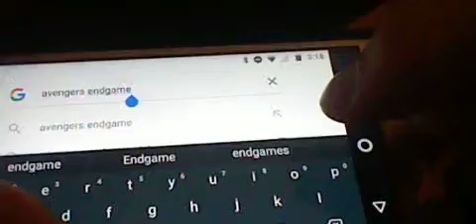Lincoln talking about Avengers Endgame (SPOILERS!) Pt. 1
In this video, Lincoln talks about Avengers Endgame! I don't recommend watching this video if you don't want any spoilers. He talks about most of the movie. :)